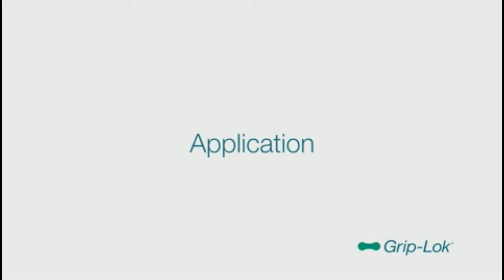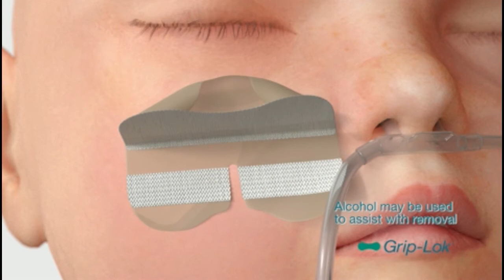Naso Gastric Hydrocolloid